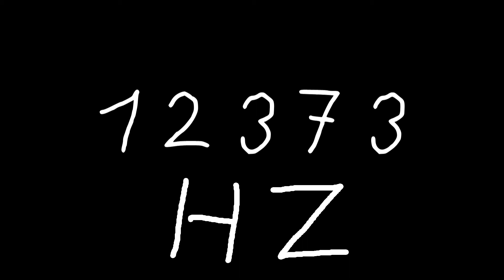12373 hz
Just sound.

chords
sounds
noise
tone
noises
tones
audio
wave
waves
sin
sine
sinus
sinoid
heart
heartbeat
resonancy